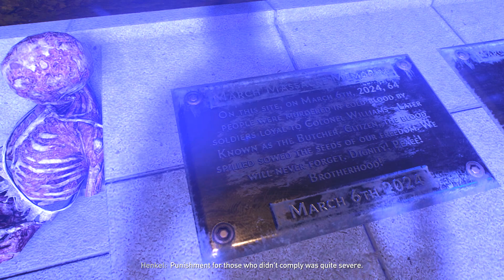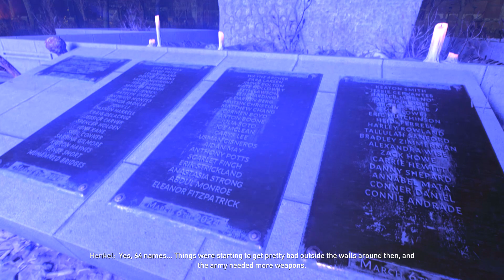Dying Light 2 Let’s Gameplay part 45 The history Lesson (No Commentary)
side The history Lesson

one of building inside many young one is study and teacher want remine young to remember first day fell.

한빌딩에 도착하니 학교에서 재난 초기에 어떠한 일이 있었는지 를 알려주려 기념비에 방문을 요청 받은 미션zombie